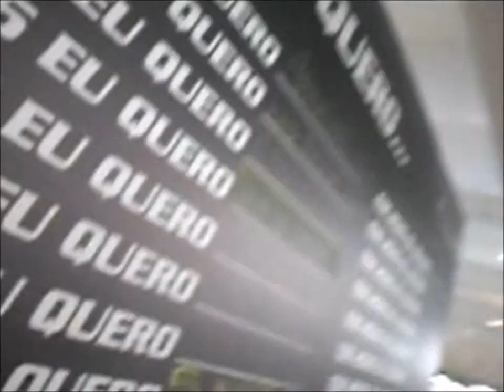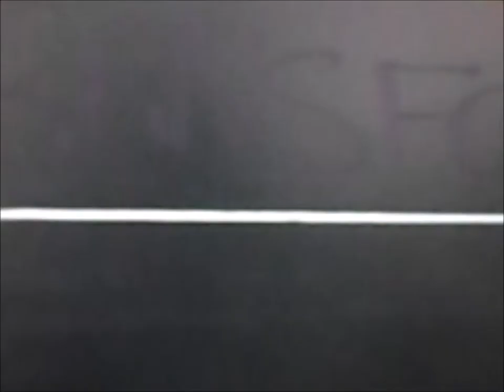Mariana Torres Coach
Consciência & Amor é um canal com intuito de promover reflexões internas, que permitirão entrar em contato com seu Eu interior com a finalidade de auto-conhecimento, quebra de paradigmas, mudança interior e autodesenvolvimento.
O que com certeza lhe ajudará a resolver questões pendentes em sua vida emocional, pessoal, profissional e contribuir em sua jornada de vida.